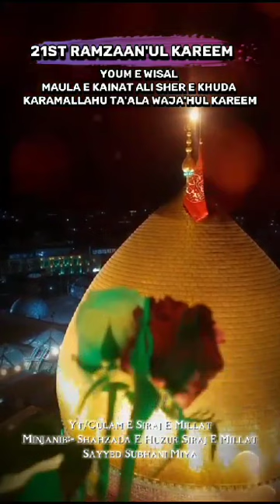ya Hussain ramzan Hussain day Muharram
azadari
karbala
taboot
qasida
3 shaban
manqabat
matam
noha
72 taboot
sarania karbala
bangla mojlish
bengali azadari
imambara
sarania
qasida 2024
bengali
world azadari
indian azadari
azadari chitora
calcutta azadari
north 24 parganas azadari
west bengal azadari
nohey
nowha
bangla nowha
bangla nohey
bangla majlish
bangla noha
bangla majlis
sky cricket
azadarichannel72
muharram
shia
majlis
molana
shahadat
ali
iraq
farhan ali waris
azadari gopalpur sadat
azadari gopalpur sadat 110
hussain day 2024
hussain day hooghly imambargha
hooghly imambargha
jashn e mola hussain
3 shaban manqabat
live azadari
3 shaban status
ali day
4 shaban
manqabat 2024
india
15 shaban manqabat
news
hussain
hussain day
jashn e maulood e kaaba
hussain day mahfil
3 shaban qasida
hussain day amroha
moula hussain manqabat 2024
tajdar mujtaba manqabat
shaban manqabat
munajat imam hussain 2024
imam hussain manqabat
roza imam hussain
imam hussain
imam hussain status
mahfil
jashn e imam hussain
3 shaban wiladat imam hussain
13 rajab manqabat
13 rajab
10 muharram hooghly imambargha
imam mehdi status
imam zamana manqabat
15 shaban status
4 shaban status
15 shaban whatsapp status
ali day 2024
15 shaban
ali day mahfil
3 shaban jashn e mola hussain
3 shaban wiladat mola hussain
imam mehdi
imam e zamana manqabat 2024
jashn e imam mehdi
mahfil 2024
ducky hai
milad tafazzul feroz zaidi
sarania karbala bengali azadari mehfil jashn jashn
mqm
pakistan ki awaz
hareem shah with altaf hussain
hareem shah at altaf hussain
hareem shah husband
hareem shah dance
hareem shah song
hareem shah tiktok
hareem shah video
hareem shah interview
hareem shah new song
hareem shah viral video 2024
hareem shah viral video
hareem shah
arunachal pradesh
sikkim
nagaland
manipur
mizoram
meghalaya
arunachal pradesh news
sikkim news
mizoram news
manipur news
nagaland news
tripura news
meghalaya news
assam
pride east entertainment
northeast politics
assam news
news live
northeast news
northeast india
northeast live
haidertv
hyder tv canada live
hyder tv live
hyder tv canada
hyder tv
hyder
fatima
zahra
mashad
ramzan
najaf
kumail mehdvi
shehanshah naqvi
allama shehanshah hussain naqvi
shehanshah
allama
moulana
qaim
canada
rehan azmi
mola
haider
irfan haider
hasan sadiq
talib johri
ali raza rizvi
shahid baltistani
mir sajjad
mir takalum
mukhtar fatehpuri
nadeem sarwar
new manqabat
viral video
youtube shorts
darsekarbala
dars e karbala
farhan ali waris ramzan transmission 2024
farhan ali waris beautiful picture
farhan ali waris manqabat 2024
farhan ali waris new noha
naat 2024
express tv
transmission
pyara ramzan
ramadan kalam 2024
iran
grafh agency lucknow
haider tv network
kashmirigate
panja sharif
musa
imam
akhbari azadari
sistani
india azadri
jaunpur
sahahranpur
hazrat ali asghar
hazrat ali akber
hazrat imam hussain
hazrat abbas
maula
baqir
weladat
jashn
ashra
india azadari
bihar
lucknow
hasan
askari
mohammad
qibla
khetabat
zakir
arbaeen
association
welfare
imamia
mirza imran ali
moharram
saheb
maulana
haidertv network
delhi
khamsa
why jesus preached in tomb
2nd chance after death
three days in the earth
dead hears the word of god
three days preaching in the tomb
jesus preached in grave
preaching in grave
life after death
what happens in grave
after death
death
united kingdom
breaking news
latest news
uk44
uk 44
18 bani hashim
muzaffarpur bihar azadari
lucknow azadari
azadaritak
muzaffarpur azadari
akbarpurazadari
azadari jalalpur
banaras k azadar
patna ke azadar
babul ilm
bas ya hussain
hum hai azadr
gopalpur ki azadari
siwan azadari
muhrram gopalpur
shabih gopalpuri
akram gopalpur
meesamgopalpuri
nadeemsarwar
azadarisiwan
azadaribheekpur
hussain day siwan
live webcast
web series
documentary
live
culture
hussain day program town hall siwan 2024
maulana yasoob abbas hussain day siwan bihar
hussain day yasoob abbas
procession
daura
raushan choki
araish
duldul
zuljana
hussain day | mubarkpur aazamgadh
alam
juloos
marsiya
amroha azadari
live jashan syeda fatima | fareedi house lahore
baalan deevey mola hussain day | sher miandad khan | live jashan syeda fatima
shahbaz qamar fareedi
fareedi house lahore
live lahore
jashan syeda fatima
sher miandad khan
bala devay mola mola hussain day
baalan deevey mola hussain day | sher miandad khan | live
stokes
test cricket
root
nasser hussain
joe root india
joe root england
joe root
india england fourth test
hussain day siwan shalendra ajmeri sb
fourth test highlights
england cricket
england india
bumrah
ben stokes
cricket highlights
hussain day town hall siwan 2024
cricket
sky sports cricket
sky sports
inspiring
speech
movies
reading
books
success
hublemess self belief
tabla
classical music
indian music
music
zakir hussain
learnings
entertainment
philosphy
entrepreneurshiup
education
inspiration
motivation
shorts
learn with jaspal